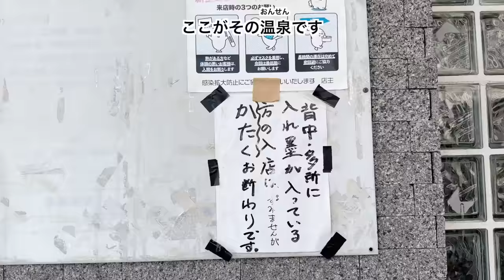[Eng Sub] Chasing Autumn Scent | Japanese Listening Practice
走れメロス（はしれめろす）by Osamu Dazai

The novel above is on Aozorabunko（青空文庫）, where you can read Japanese novels published more than 50 years ago.

Please wait for other language subtitles for a short while.
They will be ready in 3 hour.